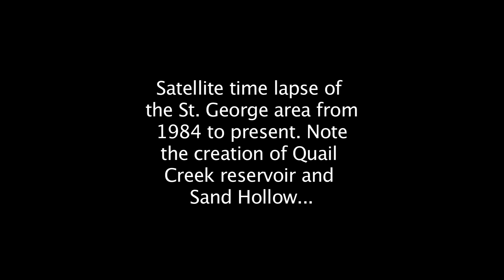Time Lapse of Satellite Images of the St. George Area from 1984 to Present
These satellite images were taken from 1984 to present. You can see the creation of Quail Creek reservoir and Sand Hollow in the images.